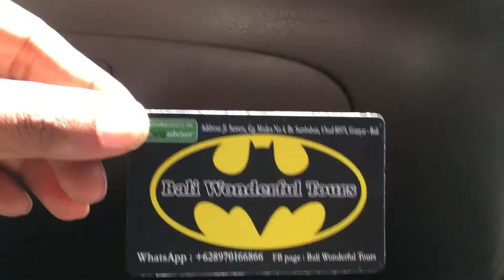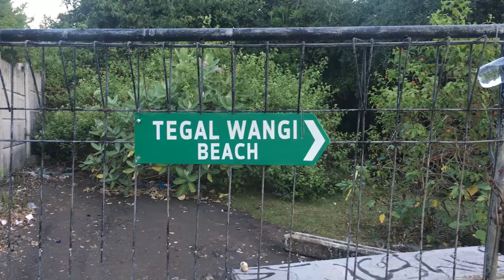TRAVEL VLOG: BALI, DAY 4. KUTA BEACH | TEGAL WANGI BEACH | SUNSET POINT | LIVE MUSIC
On The Sixteenth Episode! I visit KUTA. Enjoy the sights at the famous KUTA beach and visit the highlight of my entire BALI trip, TEGAL WANGI BEACH. The greatest sunset I have ever witnessed. I the end the day at a live music café again!! WATCH NOW and TURN ON NOTIFICATIONS for Day 4, releasing soon!

Gear:
CANON EOS M10.

Editing: Premier Pro CS6

Gorilla Tripod: Joby JB01235-CAM GorillaPod Original Tripod

Post your Q&As on Twitter.

My Vlog is going to be a series of episodes about everything that revolves around life, My opinions, My reviews, My Business and more! Welcome to my life!

MAILING ADDRESS:
SAI SANDESH MAKAM
SCRATCHSTART INC
#34, 22nd MAIN,
JP NAGAR, 2ND PHASE,
BANGALORE: 560078.